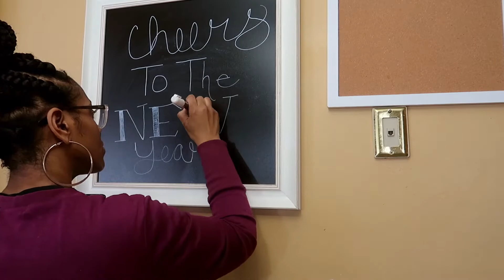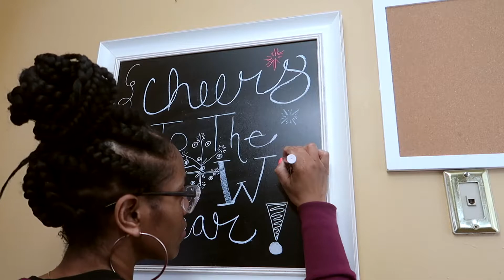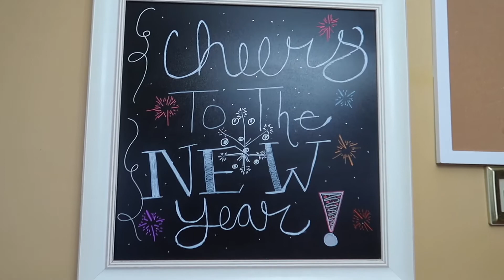NEW EXTREME KITCHEN CLEANING MOTIVATION //GET TO KNOW ME Q&A//CLEAN WITH ME 2021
Hey friends ❣️ Today's video is an extreme kitchen cleaning motivation video and a Q&A video! I asked you guys on Insta to ask me some questions and I had a lot of fun answering them!

Hey everyone, I'm Deondra Marie and I'm super excited to start up the channel I've dreamed of for so long!! I'm a Wife , Mom to 5 kiddos ages 11,9,7,6 & 5, and i'm also a Registered Nurse. On my channel you'll find lots of cleaning motivation, organization, cooking, and lifestyle content.